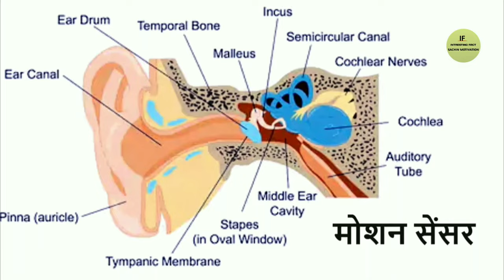3 क्या गजव knowledge fact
Intresting fact
Sachin motivation
Hindi channel